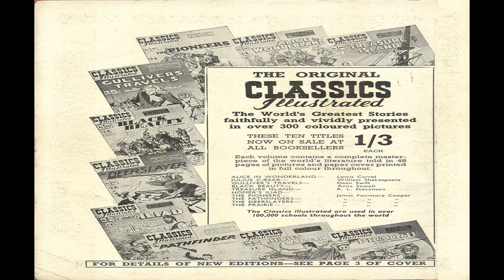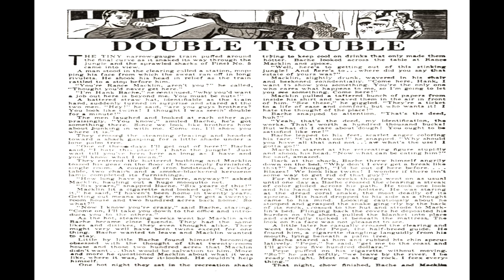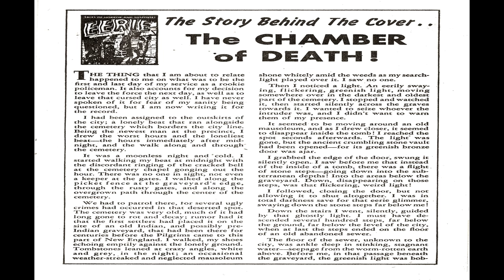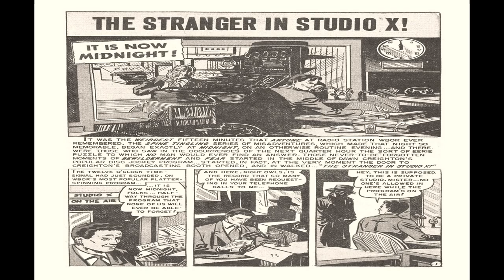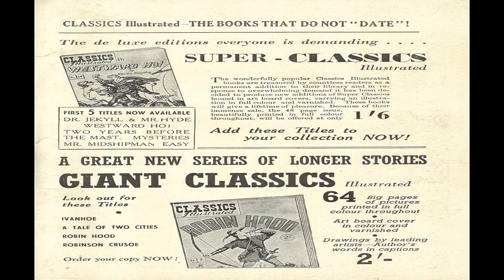Eerie Comics UK No 1 Comix Book Movie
Title | Eerie Comics UK No 1 | Publisher:  UK Comic Books | Date: 1952 | Lang: English

Price: 1/- [0-1-0 GBP], Pages: 68, Editing:  Color: Color Dimensions: Standard Golden Age Paper Stock: Glossy Cover; Newsprint Interior Binding: Saddle-stitched Publishing Format: Was Ongoing Series

Comic Contents:
Cover The Horror from the Pit

Comic Story The Werewolf of Warsham Manor! (7 pages)
Credits Pencils: Moe Marcus | Inks: Rocco "Rocke" Mastroserio

Comic Story King of the Living Dead! (7 pages)
Credits Pencils: Marty Rose? | Inks: Marty Rose?

Comic Story Subway Horror! (8 pages)
Credits Pencils: Fred Kida (signed) | Inks: Bob Fujitani?

Text Story Double Trouble (2 pages)

Comic Story The Monster from the Pit (7 pages)

Text Story You Can't Get Away With Murder! (1 page)
Credits Script: Nelson: Geer
Content Genre: Detective-mystery

Comic Story The Giant from Beyond! (10 pages)
Featuring Crom the Barbarian
Credits Script: Gardner Fox | Pencils: John Giunta | Inks: Manny Stallman?
Content Genre: Sword And Sorcery

Comic Story The Weapon Out of Time! (10 pages)
Credits Pencils: Wally Wood | Inks: Wally Wood; Joe Orlando?

Text Story Octopus-Kings of the Lost Planet (3 pages)
Credits Script: W. Malcolm White

Comic Story Dara of the Vikings (8 pages)
Credits Pencils: Walter Palais?
Content Genre: Fantasy | Characters: Dara; Ford Robbins; Gene Dorn; Cyngar

Text Article Oddities in Crime (1 page)
Credits Script: Mayan and Jakobsson
Content Genre: Crime

  Select YouTube
  Search gharold

Eerie Comics UK No 1 Comix Book Movie is presented in full screen, 1920 X 1080 HD (1080P) quality video, without music, narration, sound, animation, pans or zooms, enabling every comix panel, of the story, to be read and enjoyed, on or off-line, at any time, and in any place you can access it.

Eerie Comics UK No 1 Comix Book Movie is part of the golden age comixs' Horror; Suspense genre. The Golden Age refers to the first cycle of superhero comixs which existed between 1938 and 1950. This was the period in which the concept of the superhero was born.